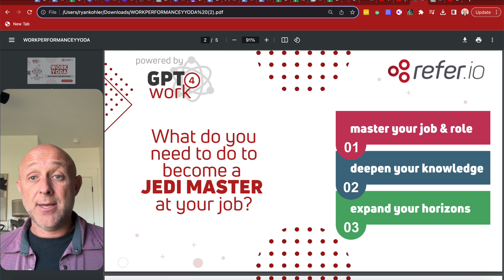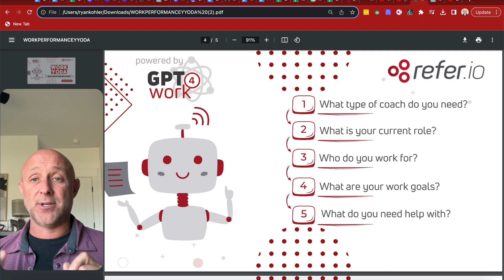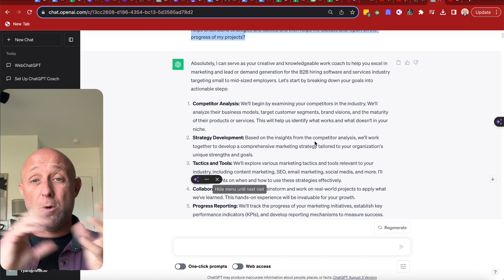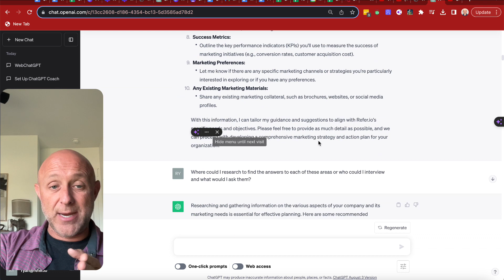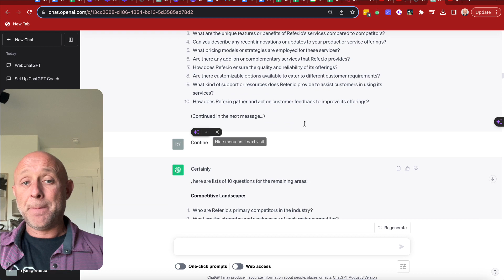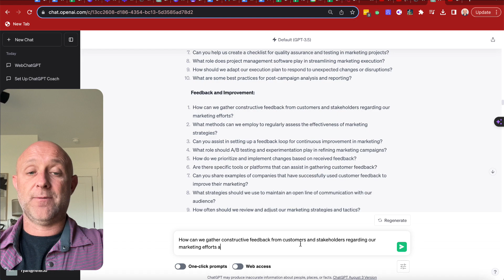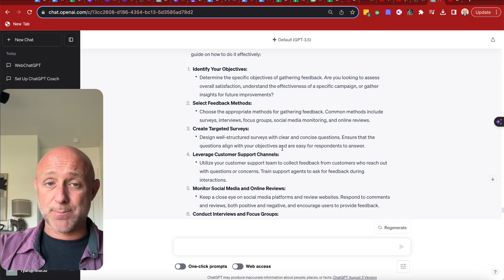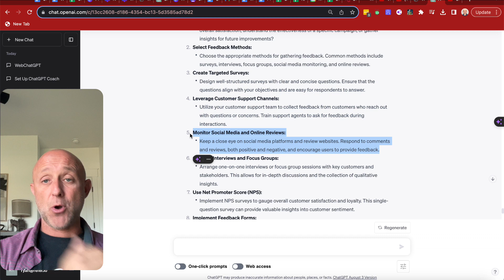Craft Your Work Yoda: Train ChatGPT to be Your Ultimate Job Mentor!"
Ever wanted a mentor that’s available 24/7 and knows the ins-and-outs of your specific job role?

Dive into this tutorial as we transform ChatGPT into your very own 'Work Yoda'.

From understanding your industry, role, and projects to helping you navigate challenges, brainstorm solutions, and even crafting the perfect roadmap for your tasks.

Unlock the secrets to supercharging your work performance with the power of AI!

Unlock the power of AI and boost your productivity with this deep-dive tutorial!

Ever felt overwhelmed or wished for a personal guide in the professional realm?

Dive into this guide as we teach you step-by-step how to harness ChatGPT, transforming it into your very own 'Work Yoda'.

We'll walk you through the nuances of adapting it to your specific industry, job role, company, and unique projects.

Experience the magic of having an AI mentor that not only understands your challenges but also aids in brainstorming innovative solutions.

Discover how ChatGPT evaluates options, helping you pick the best strategies, and then meticulously crafts roadmaps, outlines, and content tailor-made for your tasks.

If you're looking to level up your professional game and stay ahead in the digital age, this video is a goldmine! Join us in exploring the future of work. 🌟🤖 WorkYoda AIAssistant ChatGPTMentor FutureOfWork DigitalProductivity AIinBusiness"